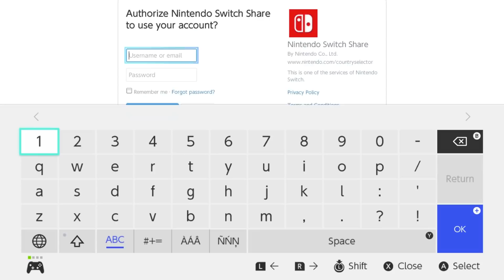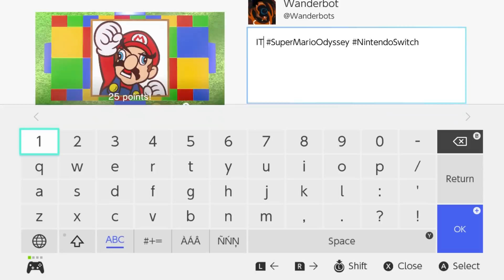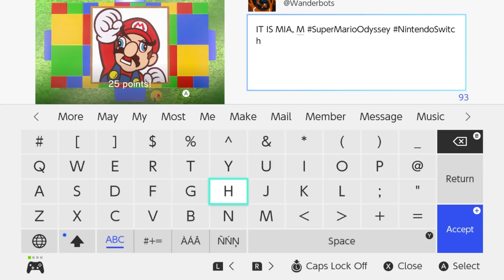Let's Play Super Mario Odyssey - Switch Gameplay Part 28 - 25 Points!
Thanks to heroic, hat-shaped Cappy, Mario's got new moves that'll make you rethink his traditional run-and-jump gameplay—like cap jump, cap throw, and capture. Use captured cohorts such as enemies, objects, and animals to progress through the game and uncover loads of hidden collectibles!